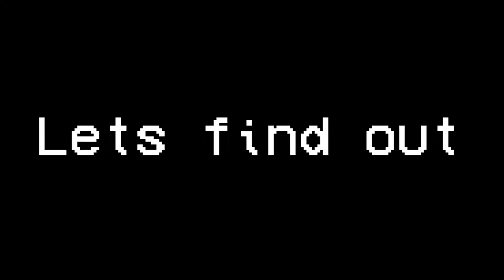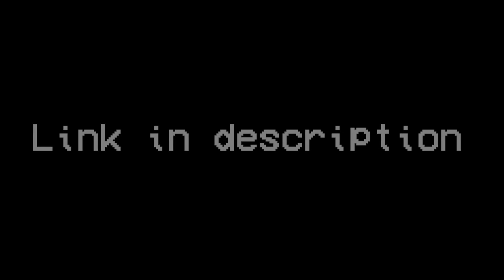INSANE UCD Krunker 1v1 Challenge | Krunker.io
NOTE: This is a reupload. The winner of this video has already been chosen and will be announced in my upcoming video where I reject a Frostbite and RGB. Thank you :)

~ I TOOK ON KRUNKERS MOST FAMOUS CONTENT CREATOR MR. @undercoverdudes  HIMSELF. 3 ROUNDS, 2 VERIFIED PLAYERS, 1 WINNER. Who will it be? ~

My editor: Griffin
Thumbnails by Empo_

IMAGINE NOT USING CODE: ucd OR hey_im_zed WHEN BUYING YOUR KR